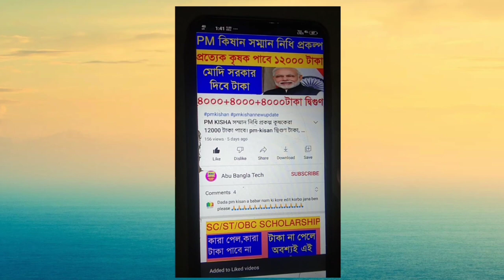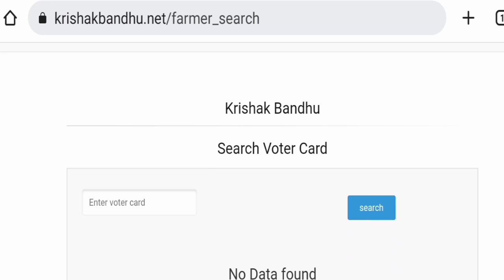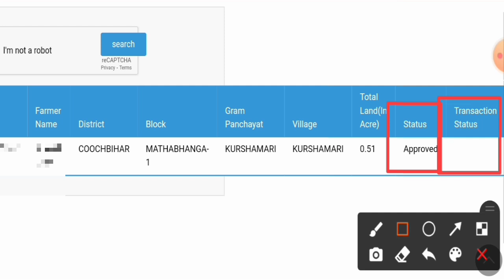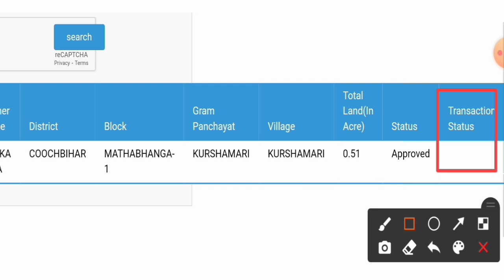অবশেষে কৃষক বন্ধু প্রকল্পের টাকা দেওয়ার প্রসেস শুরু হয়ে গেল || কৃষকদের স্ট্যাটাসে পরিবর্তন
krishak bandhu
krishak bandhu transaction status blank
krishak bandhu status transaction success
krishak bandhu new form pdf

👉👉 Krishak Bandhu Official Website Link : krishakbandhu.net